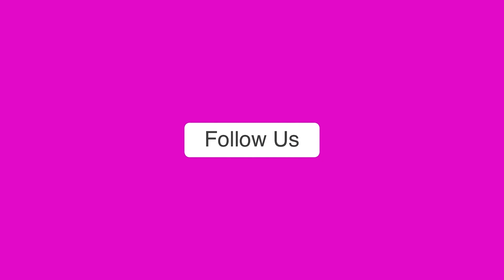4 September 2022 Rashifal: कन्या राशि वाले प्रेम मामलों के बारे में रहें सतर्क, जानें आज का राशिफल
4 सितंबर दिन रविवार हैं। तिथि भाद्र माह के शुक्लपक्ष की अष्टमी तिथि है। रविवार को पश्चिम दिशा में यात्रा नहीं करनी चाहिए। यदि करनी पड़े तो दलिया, घी या पान खाकर घर से निकलें। देश के प्रसिद्ध ज्योतिषाचार्य बेजान दारुवाला के बेटे चिराग दारूवाला से जानिए कैसा रहेगा आप का दिन।